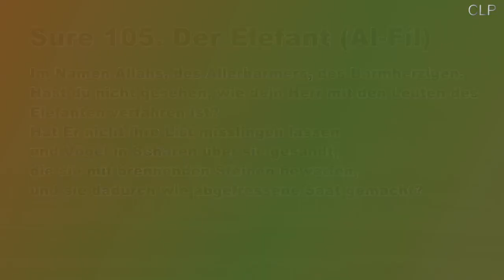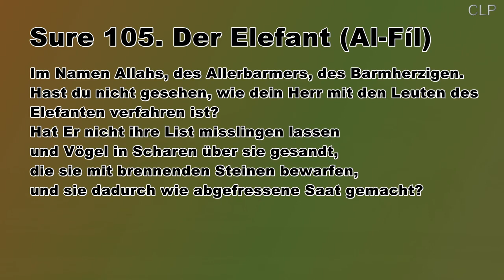Ein Rätsel im Koran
Stimmt es wirklich, was die Ausleger über die Elefanten Sure sagen? Und was gibt es für Alternativen? Die Zuschauer sind aufgerufen, sich am Rätselraten zu beteiligen.